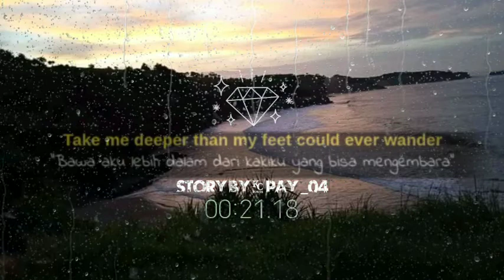story keren where feet may fail